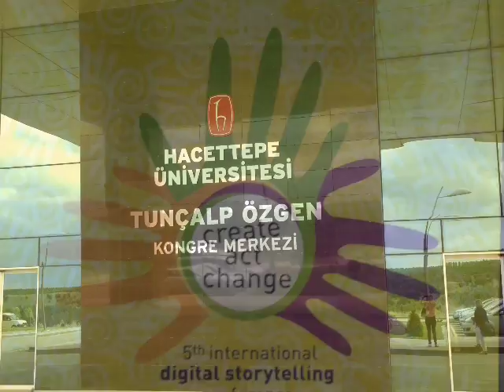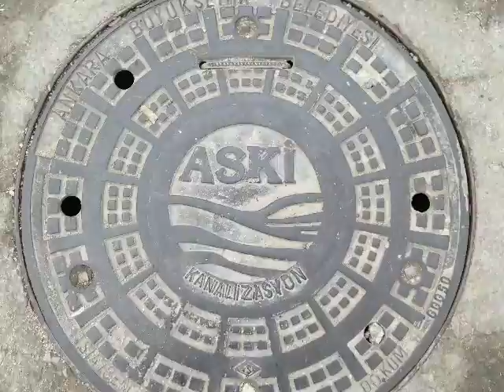C A S 2013